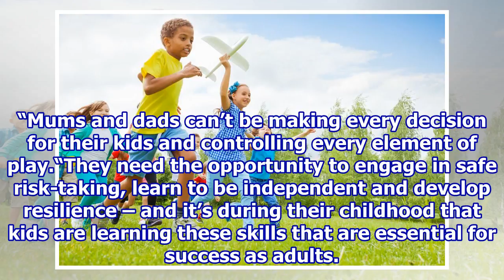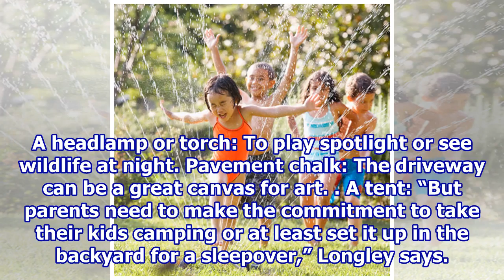How to get the kids playing outside this summer